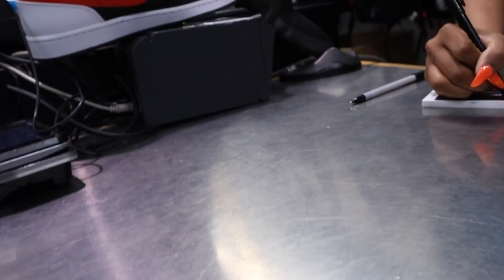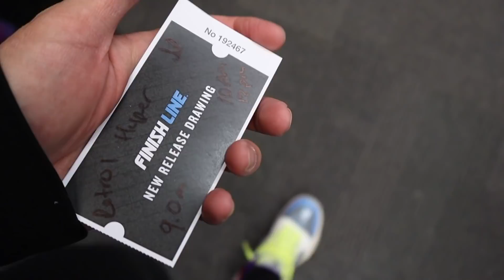PUSH BACK ?? LATE SHIPMENT ?? JORDAN 1 HYPER ROYAL RELEASE | WTH IS GOING ON !!!